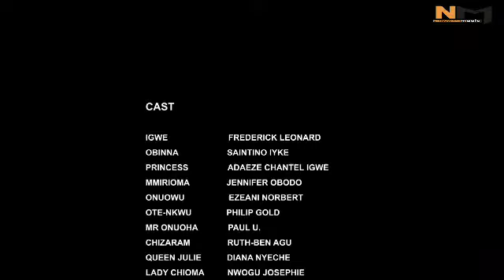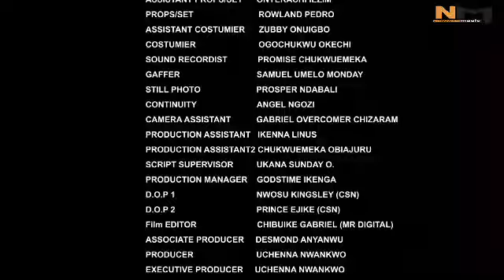TRILLING MOVIE OF A KING THAT HAD A TWIN BRODA & NEVER KNEW// 2024 NIG MOVIE